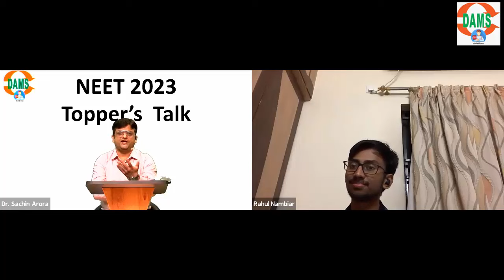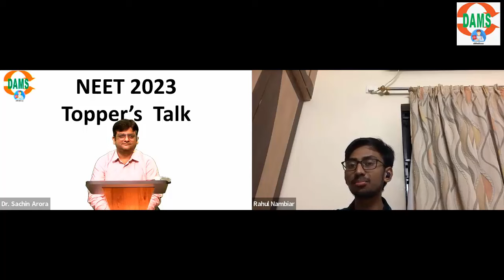Rank 9 NEETPG 2023 | Tips to secure Top Rank using DAMS eMedicoz | Dr. Rahul Naimbiar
See other NEETPG 2023 toppers Interview